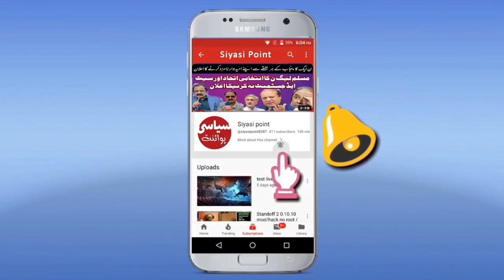Before the arrival of Nawaz Sharif, Lahores filled Minar Pakistan, Shahbaz arrived late at night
Lahore: Pakistan Muslim League-N President and former Prime Minister Shehbaz Sharif, Maryam Nawaz and Hamza Shehbaz Quaid went to Jalsa Gah Minar Pakistan late at night to take stock of the preparations for the welcome meeting of Pakistan Muslim League-N leader Mian Muhammad Nawaz Sharif, accompanied by leader Rana Sana. Allah, Khawaja Saad Rafiq and Saud Majeed were also Shehbaz Sharif. On this occasion, Shehbaz Sharif, Maryam Nawaz and Hamza Shehbaz reviewed the preparations for the meeting in the venue. Mahfil-i-Samaa will be organized in this venue. These leaders came to Minar Pakistan. A spectacular display of fireworks.